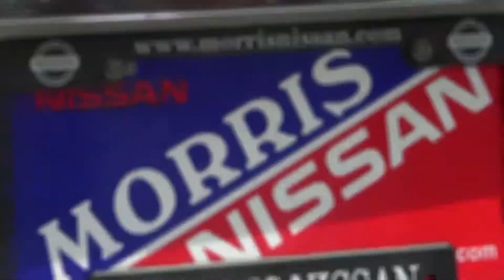2012 Nissan Altima Offered By Morris Nissan Charleston, SC